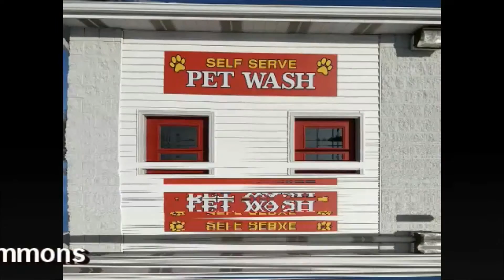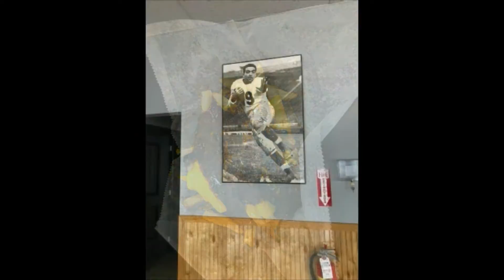NCTV45′S LAWRENCE COUNTY 45 WEATHER TUESDAY NOVEMBER 24 2020